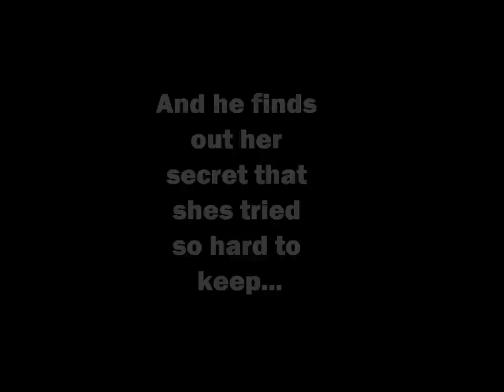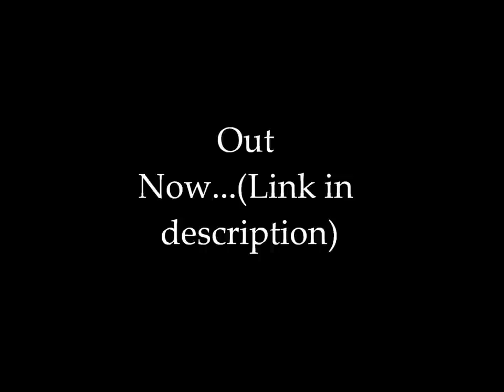Piece by Piece - Louis Tomlinson Love Story [Official Trailer]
So, this is my Fan Fiction that I wrote and I thought it should have a trailer. So here you go, if you haven't read it the link is below.